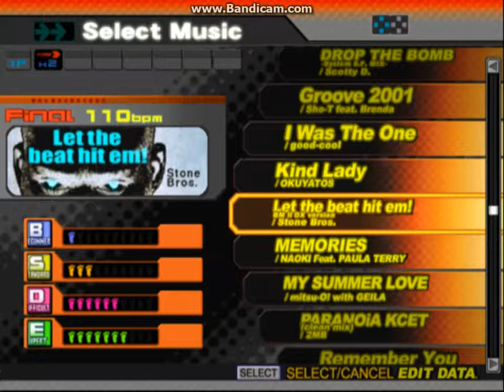【Dancing Stage MegaMix】Let the beat hit em! BM II DX version【EXPERT】